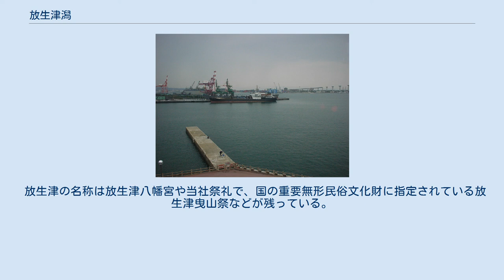放生津潟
放生津潟（ほうじょうづがた）は、富山県射水市の北部砂丘内側、現在の富山新港の位置にあった潟湖である。
名前は放生津八幡宮で放生会（ほうじょうえ）が行われたからである。
「越の潟」とも呼ばれ、万葉線の終点・越ノ潟駅に名前を残す。
 天平の時代越中国の国主大伴家持が、万葉集で奈呉（なご）の海や奈呉の浦と詠んだ潟湖で、面積は概ね1.7平方キロ、周囲約6km、水深は概ね1～1.5mであった。
 中央には弁天島という人工の島が作られていた。
地元の『堀岡郷土史』によれば、湖底の泥を除く作業で多くの事故が起き、そのため明和4年（1767年 ）に20間四方の人工島を築いて海竜社（かいりゅうしゃ）が建立され、亀の甲羅状だったために「ガメ社」と呼ばれた。
明和5年から6月19日を祭礼の日と定め、それ以降は事故がなくなったという。
明治になって社号を少童社、ガメ島から弁天島と改称した。
明治8年（1875年 ）からは新暦に合せて7月30日になり、「堀岡村役場資料」に明治16年（1883年 ）に花火打上げ許可書が残っていて、この頃から花火も打ち上がられるようになった。
これが現在の「富山新港新湊まつり」に連なっている。
 かつては広大な潟湖であったが、古くから人工で干拓もされ、また下条川・堀川など小河川の流れ込みで土砂が堆積したりで面積も縮小していた。
港口である旧新湊市東岸の堀岡地区と西岸の越の潟地区から延びる砂州には県道魚津氷見線（現・国道415号）と、富山市と高岡市を結ぶ富山地方鉄道射水線が通っており港口に架かる「堀切（ほりきり）橋」で繋がっていた。
汽水湖であったために、シジミの産地となっていた。
また周囲は「水郷」（水田地帯）であった。
 富山県は県の商工業発展のため当地に新たに大きな港を計画、1961年（昭和36年）4月に起工し、潟湖を掘削・浚渫し、その際に発生した土砂で背後の工業予定地を整備した。
さらに港口を大きく広げ、弁天島もなくして新港を造成、それにより道路、鉄道も分断したかたちで1968年（昭和43年）4月に富山新港として開港（同年9月に正式名称が『伏木富山港（新湊地区）』と決定）。
開港工事に伴い陸続きだった新湊市は東西に大きく分断、自転車やバイクまでが乗ることのできる富山県営渡船が越ノ潟と堀岡の新港東口駅の間に運航され、自動車は放生津潟を南にめぐる『迂回道路』を通らなければならなかった。
周囲は工業用地化し現在は昔の面影をほとんど残しておらず、わずかな名残が残る程度である。
少童社は富山新港沿いの片口地区に遷座された後、社殿としてアルミニウム製、高さ15メートルの「新湊弁財天」像が建立された。
 2012年9月には新湊大橋が開通し、東西分断が解消され、海王丸パークとともに富山県内の一大観光地となっている。
 放生津の名称は放生津八幡宮や当社祭礼で、国の重要無形民俗文化財に指定されている放生津曳山祭などが残っている。